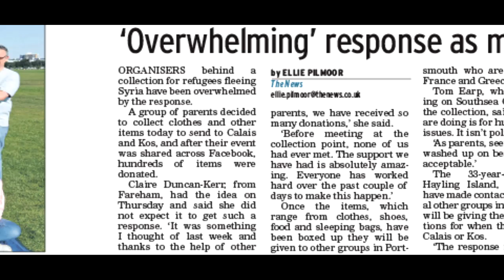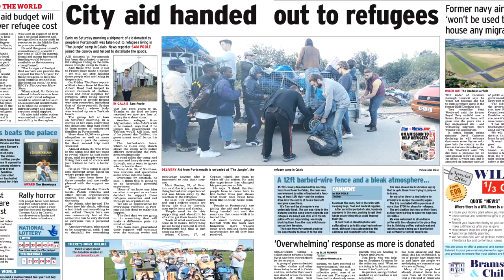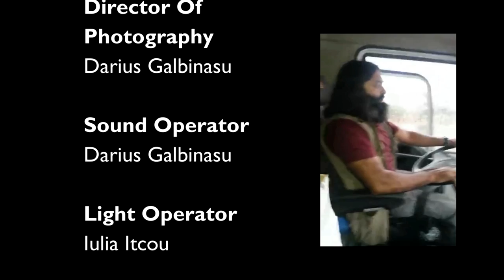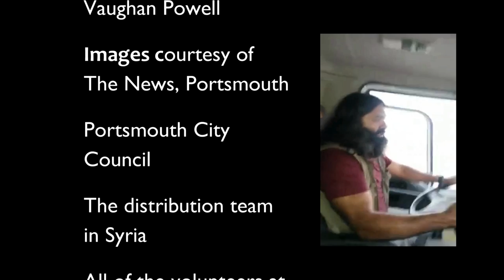Don't Hate, Donate (2016) - Short Documentary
Jungle Productions presents a short documentary about a small grassroots aid effort by Don't Hate, Donate.
A small Portsmouth based charity, Don't Hate, Donate was initially set up to tackle the Syrian refugee crisis and has since expanded it's efforts to collect, sort, and distribute food and clothes for those who need it most.